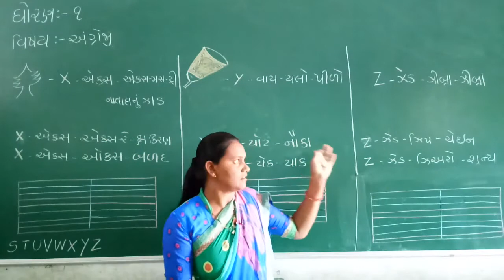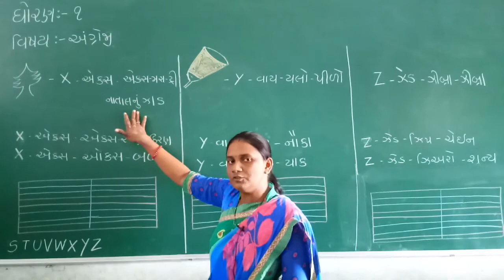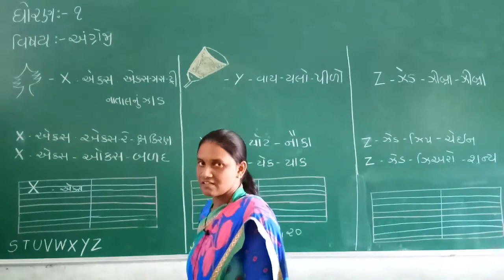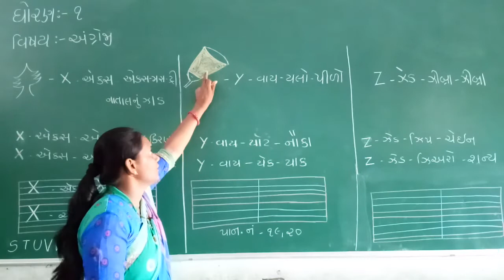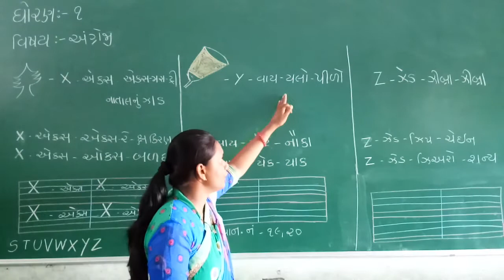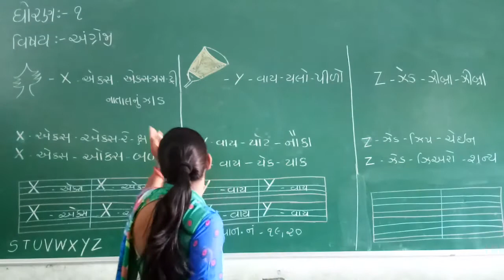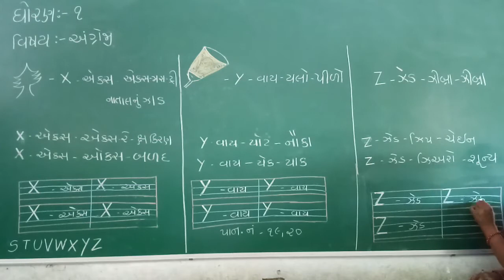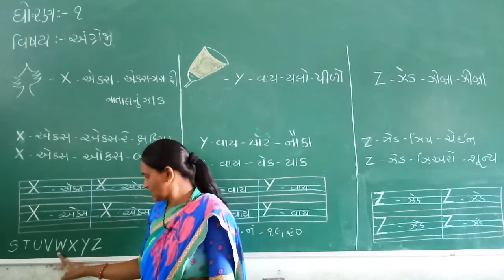Std 1 Guj Med Sub English Alphabet X,Y,Z